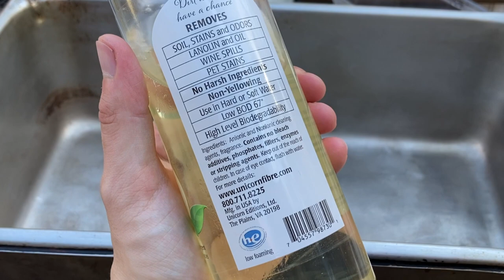Wool to Gold Podcast Episode 4: Skirting, Cold Soaking & Hot Scouring 🔥🫧🧼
In this episode of the WtG podcast we cover a lot of ground- it’s the end of the wool washing season, with the temperatures dropping and the sun disappearing. So today we take advantage of the good weather and skirt a fleece, cold soak our fleeces, and then hot scour them to prepare them for combing & carding. Pull out your WIP and enjoy 💕

November yarn drop dates announcing soon 🧶✨